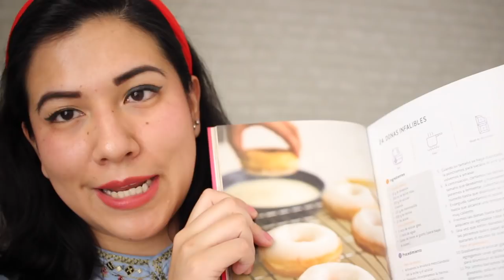DONAS INFALIBLES | Vale Bigotes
Por primera vez en mi canal les traigo un video de cocina, en esta ocasión pongo a prueba una receta de José Ramón Castillo de DONAS que se encuentra en su libro PostresConCariño. Espero les guste y hagan pronto la receta. ¡Besos!